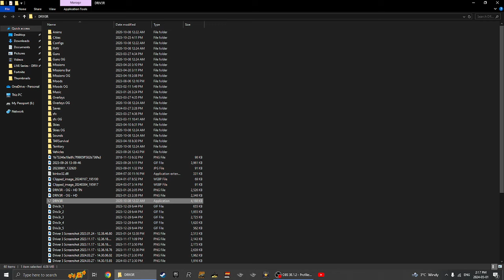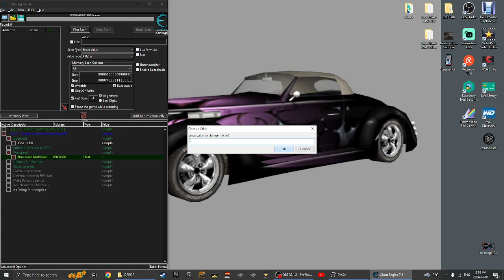DRIV3R (PC) Gameplay | Speedy Chaos with Secret Cars!!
*This Video on DRIV3R/Driver 3 is my 875th Video on this 2004 Video Game!*

Hey my Fellow Blue Jays! It's Time to do a Speedy Chaos with Secret Cars Session in the Cities of Miami [Florida], Nice [France], and Istanbul [Turkey]

I hope that you guys give this DRIV3R Video a LIKE and a Supportive COMMENT or Two!!! :D
Thanks!